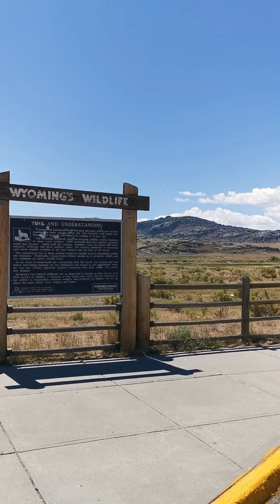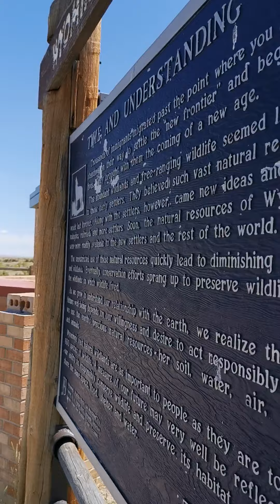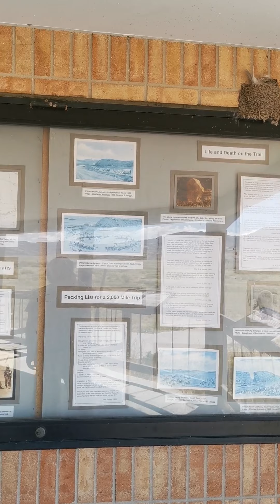美国休息区：怀俄明州的287高速公路。E3671